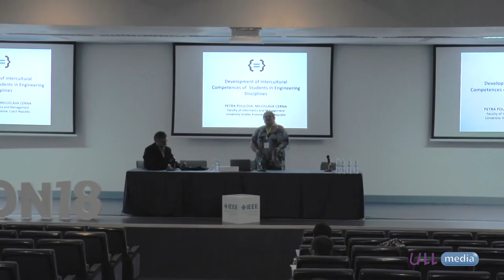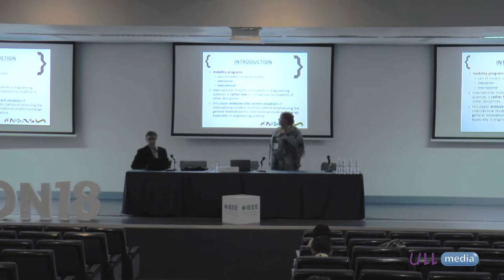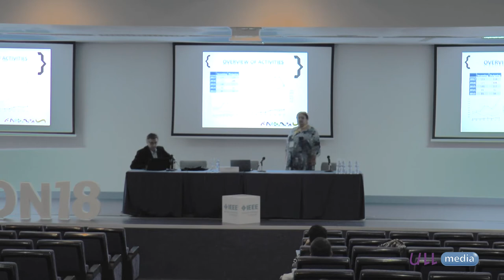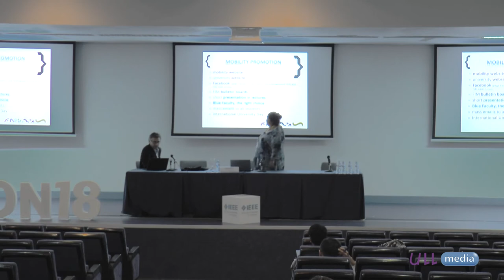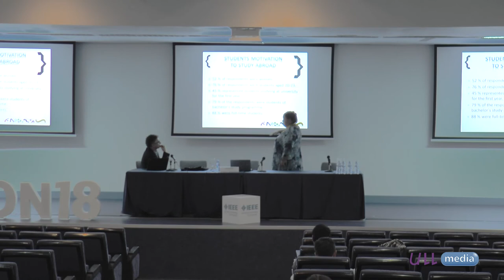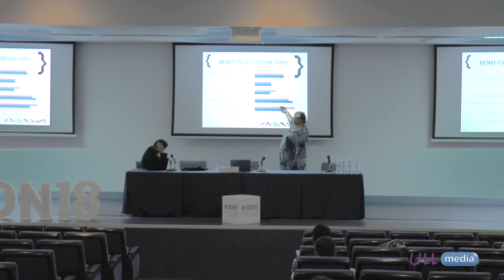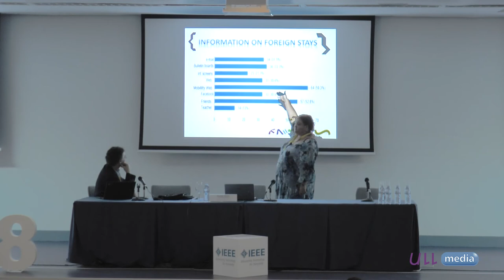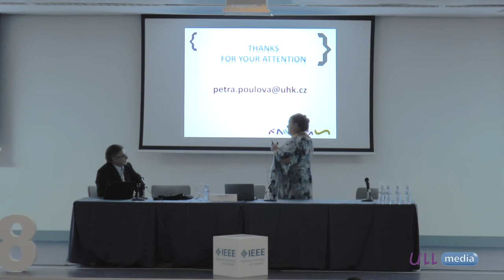Petra Poulova of University of Hradec Králové (Czech Republic) at EDUCON 2018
Development of Intercultural Competences of Students in Engineering Disciplines
Petra Poulova
University of Hradec Králové, Czech Republic

(2G) Knowledge and Competencies in Engineering Education